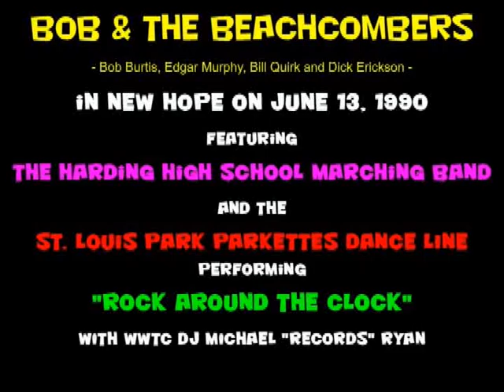Bob & the Beachcombers in New Hope on June 13, 1990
Bob & the Beachcomber (featuring Bob Burtis, Edgar Murphy, Bill Quirk and Dick Erickson) are joined for an outdoor summer concert extravaganza featuring the Harding High School marching band, the St. Louis Park Parkettes dance line, and WWTC DJ Michael "Records" Ryan, as they perform "Rock Around the Clock". Nothing like it has been seen since anywhere in the Midwest.